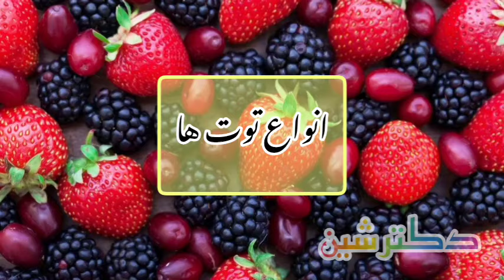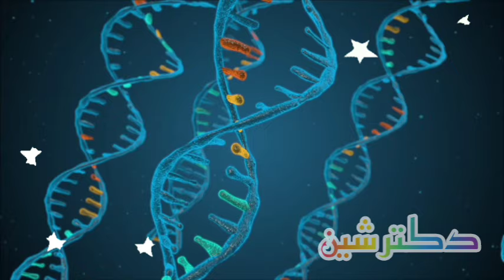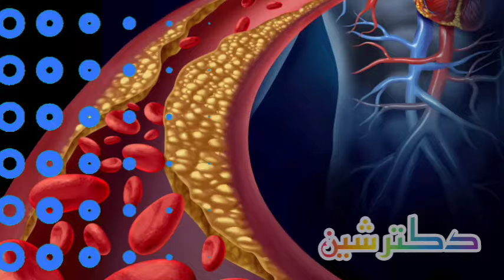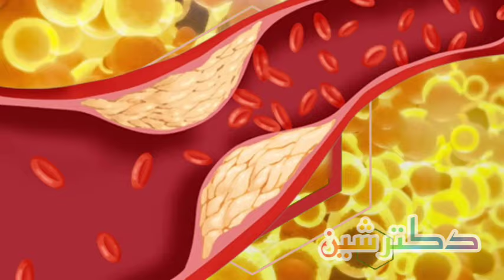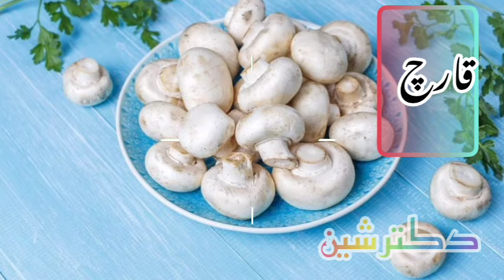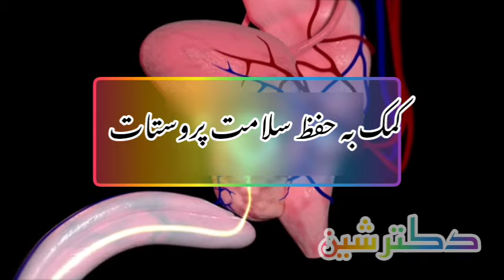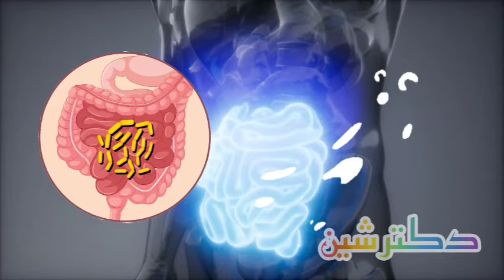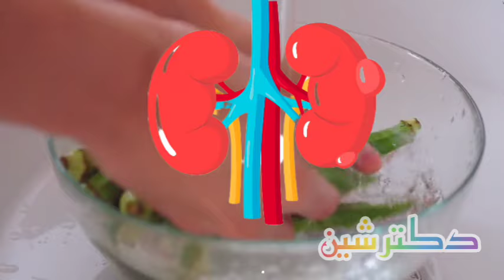این سبزیجات را اگر‌آقایان بعداز ۵۰ سالگی بخورند تااخر عمر سالم زندگی میکنند_بهترین سبزی و میوه‌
بهترین میوه ها و سبزیجات برای آقایان بعد از سن ۵۰ سالگی
آقایان همیشه در طول زندگی شان با مشکلاتی رو به رو خواهند شد از جمله مشکلات پروستات و نعوظ و عدم تنظیم هورمون تستوسترون خود . سبزیجات و میوه‌ها تاثیرات عالی بر بدن انسان از جمله آقایان و مردان میگذارند. استفاده از این میوه‌ها و سبزیجات میتواند تأثیرات عالی و فوق‌العاده بر اندامهای داخلی مردان داشته باشند . در طی رژیم غذایی بهتره که از این سبزیجات و میوه جات استفاده بشه
این ویدئو های ارزنده رو هم از دست ندین 😍💚
سلامتی
تندرستی
دکتر شین
Doctor shin
پزشکی
اطلاعات پزشکی
سلامتی و تندرستی
بهداشت
کبد چرب
درمان بیماریها
بیماری
درمان
کلیه